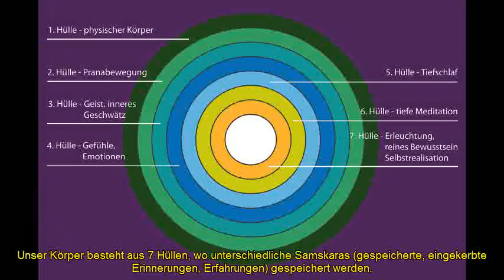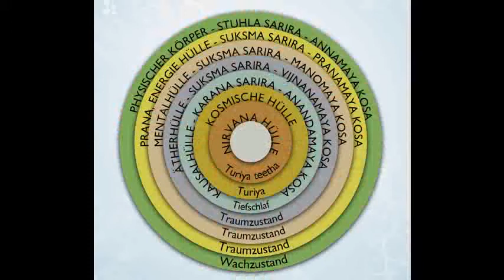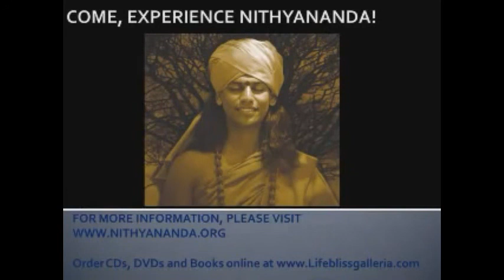Samskaras- gespeicherte Eindrücke und die 7 Hüllen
Unser Körper besteht aus 7 Hüllen, wo unterschiedliche Samskaras (gespeicherte, eingekerbte Erinnerungen, Gedanken, welche mit Emotionen verhaftet sind) gespeichert werden.

Die 1. Hülle ist der physische Körper, bestehend aus Fleisch und Blut.
Die 2. Hülle ist die Prana Bewegung. Die Prana Bewegung, die Atemhülle, welche in dein Körper geschieht, wie einatmen, die Luft, welche in der Lunge ist und der Sauerstoff, welcher sich überall in deinem Körper verteilt, das Ausatmen und reinigen. Es gibt 5 Prana Bewegungen. Die Pancha Pranas, die 5 Pranas nennt man Prana Sharira, Atemhülle.
Die 3. Hülle ist das innere Geschwätz, welches konstant in deinem Inneren  läuft. Diese Hülle nennt man Mana Sharira, der Geist.
Die 4 . Hülle sind die Gefühle, Emotionen. Ich definiere Emotionen als  intensives, inneres Geschwätz, welches nicht reagiert aufgrund deiner  logischen Analysen.
Die 5. Hülle ist das, was du im Tiefschlaf erlebst.
Die 6. Hülle erfährst du in tiefer Meditation, gedankenlose Achtsamkeit.
Die 7. Hülle ist die Erleuchtung, die Selbstrealisation.

Du hast 7 verschiedenen Hüllen in deinem System. Wenn alle diese 7 Hüllen miteinander in Einklang fallen, werden all deine Samskaras, die  eingekerbten Erinnerung aus deinem System herausgelöscht. Wenn diese  gespeicherten Erinnerungen aus deinem System herausgenommen werden, fallen alle 7 Hüllen in Einklang miteinander, werden angeglichen, werden  verbunden, wiedervereint.

Diese Wiedervereinigung nennen wir YOGA! Wunderbar beschreibt Patanjali; citta vritti nirodhaha  - .was nicht nur ein "zur-Ruhe bringen des Geistes ist", sondern heisst:  die Vereinigung aller Hüllen und ein Leben ohne gespeicherte, eingekerbte Erinnerungen. Nur dann kann die gedankenfreie Achtsamkeit erreicht werden.

Wenn die gespeicherten Erinnerungen, Samskaras herausgenommen sind, dann geschieht die Vereinigung.

 1. Hülle physischer Körper -  gespeicherte Erinnerungen Trägheit, chronische Müdigkeit
 2. Hülle Prana Bewegung -  gespeicherte Erinnerungen Wünsche, Verlngeni
 3. Hülle der Geist -  inneres Geschwätz, gespeicherte Erinnerungen Schuld
 4. Hülle Gefühle, Emotionen - gespeicherte Erinnerungen Schmerz
 5. Hülle Tiefschlaf
 6. Hülle tiefe Meditation, tiefe Freude, Wonne
 7. Hülle Erleuchtung, reines Bewusstsein, Selbstrealisation

Yoga ist, wenn all diese 7 Hüllen wieder vereint sind und die gesammelten  und gespeicherten Erinnerungen aus dem System herausgenommen sind.